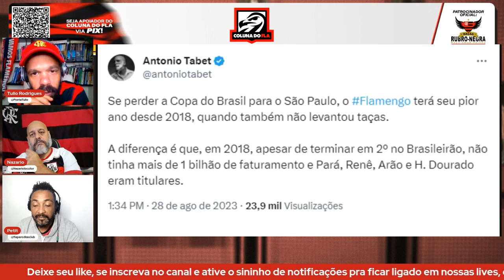"2023 É O PIOR ANO DA HISTÓRIA DO FLAMENGO" | RESENHA COLUNA DO FLA